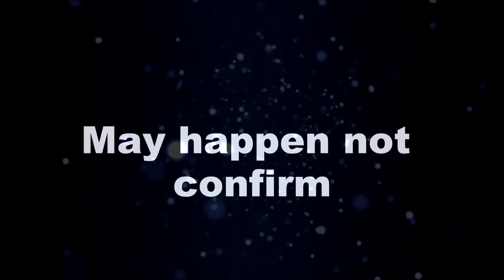Yrhpk: big twist !! भेद-भाव की जलन में जल रही कुहू का ये फैसला करेगा हैरान